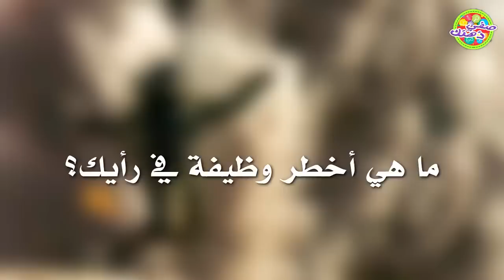أخطر 7 وظائف في العالم !!!